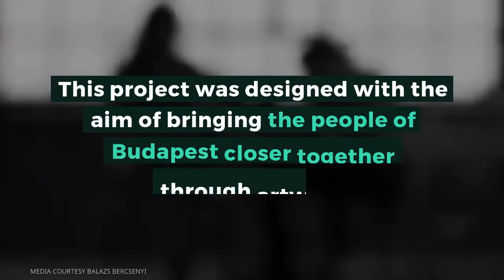Have you seen Tattoos That Move?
“Motion Tattooing”: What it is and How You Can Make Your Tattoos Move